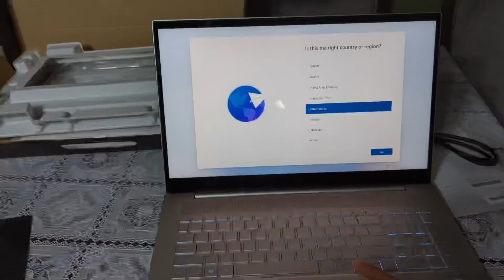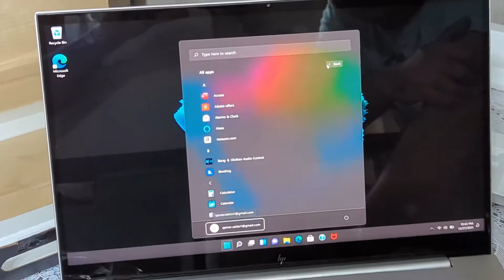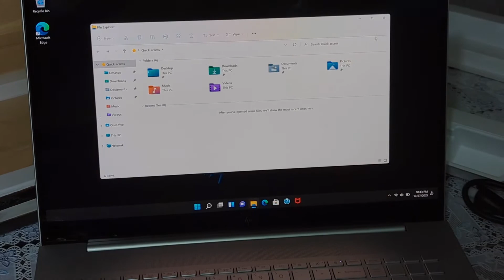Unboxing HP ENVY 17” 4k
This machine is so beautifull from hp. This is envy series. 17” with 4k screen resulations. This also come with full hd with multi touch.